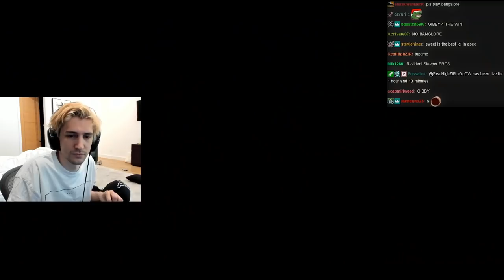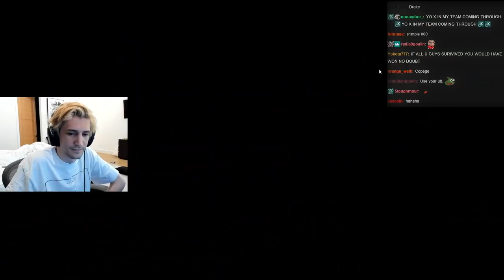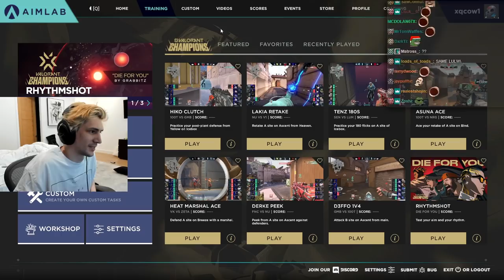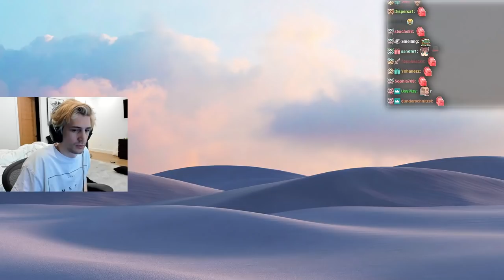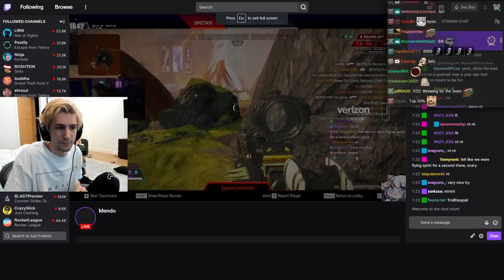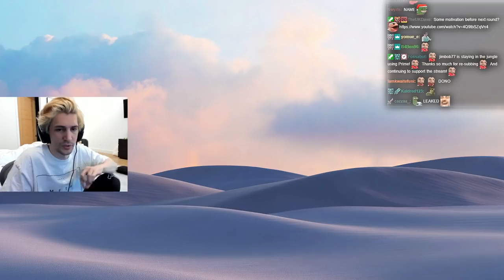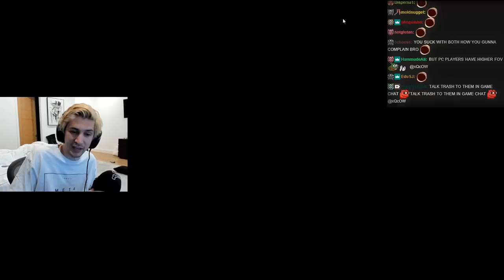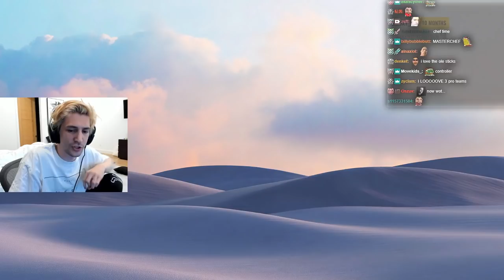xQc Plays in a $100,000 Apex Tournament! (Samsung Odyssey Invitational)